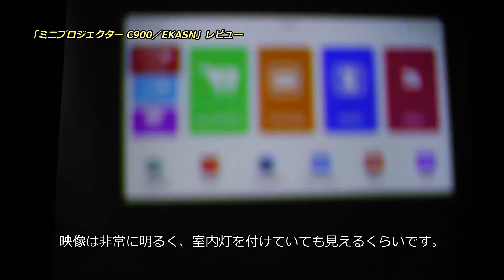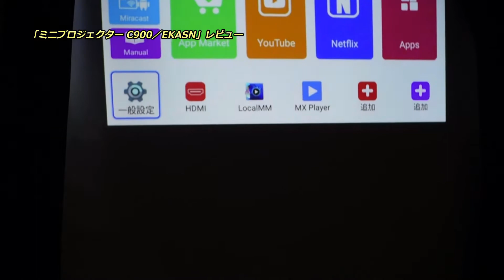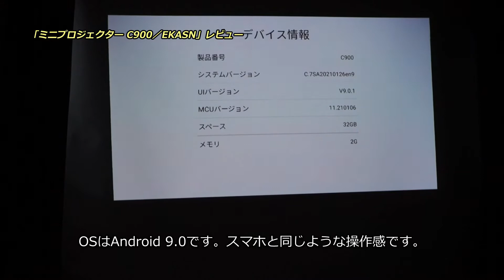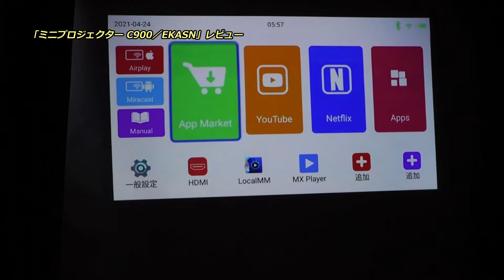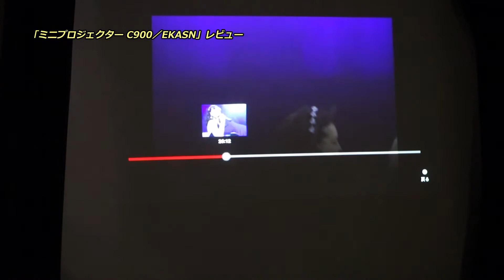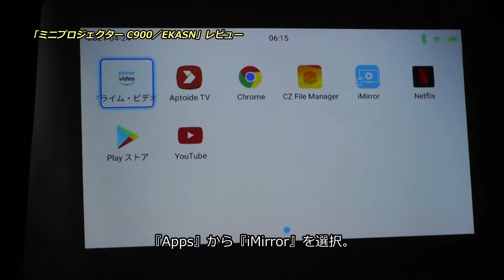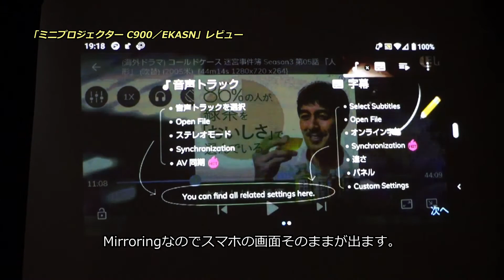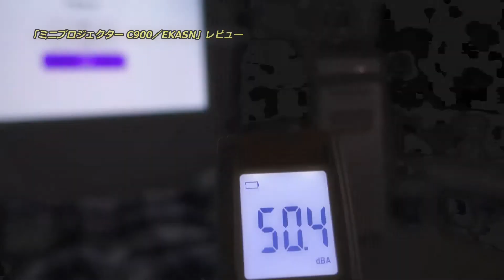「ミニプロジェクター C900／AKASO」レビュー